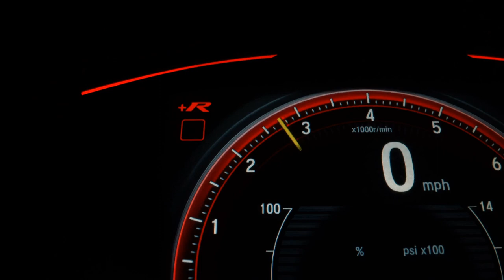FORD KA - 2020 - Santo André/SP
Dados do Veículo
Veículo: FORD / KA 1.0 SE PLUS 12V
Ano: 2020/2020
Combustível: FLEX
Portas: 4 PORTAS
Câmbio: Manual
Cor: PRETA
KM: 13.970

✅ Air Bag
✅ Alarme
✅ Ar Condicionado
✅ Ar Quente
✅ Direção Hidráulica
✅ Freio ABS
✅ Rádio
✅ Rádio e MP3
✅ Retrovisores Elétricos
✅ Travas Elétricas
✅ Vidros Elétricos
✅ Volante com Regulagem de Altura
✅ Kit Multimídia
✅ Trio Elétrico